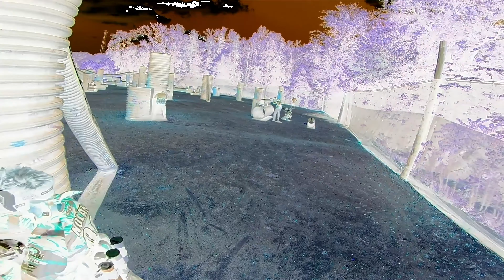🔥🔥BEST OF 2019 | FPV FREESTYLE🔥🔥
Guess what? Another year has passed and I compiled here the best shots of 2019. It was a great year looking forward to 2020 going to be a exciting year I can feel it!!! Hope you guys feel the same joy and excitement while doing what we love: FPV!
All this would have not been possible without the help of Friends Family, ImpulseRC, TeamBlacksheep, RacedayQuads and all of you guys!

Thank you for another year together!

Location: SomeWhere, NC

Equipment:
Drone: Apex Mr. Steele
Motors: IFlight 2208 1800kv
ESC:  Hobby Wing 60 Amp Stack
Camera: Foxeer Falkor